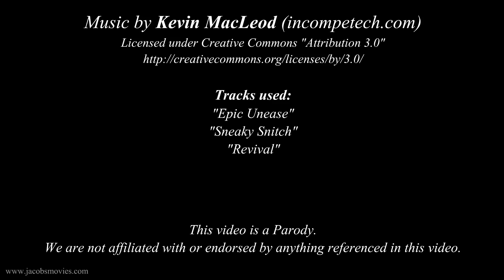Land Before Time Re-enacted by Sean Connery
So random, yet so nostalgic.

This movie was made with the program "Macromedia Flash MX"

Legal Stuff:
MacLeod's music is free to use on YouTube according to his site.

The song titles that I used are:
Epic Unease